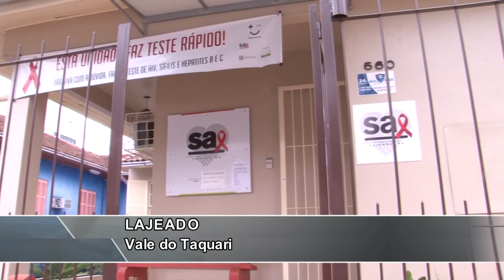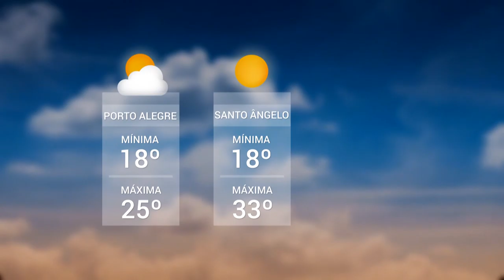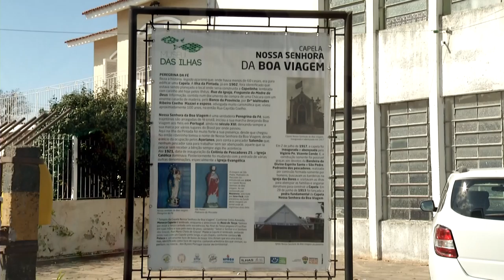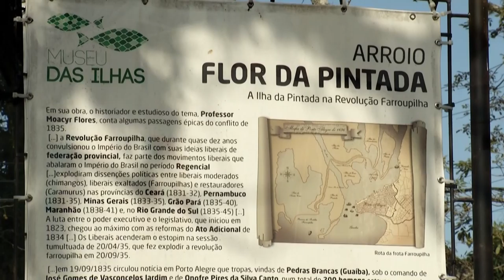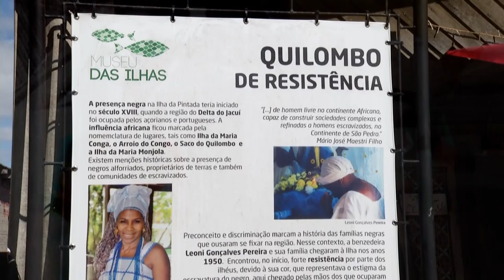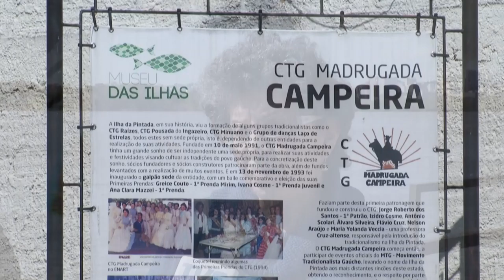Panorama | TVE - Boletim 13:45 - 01/11/19